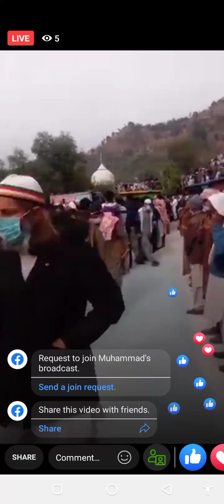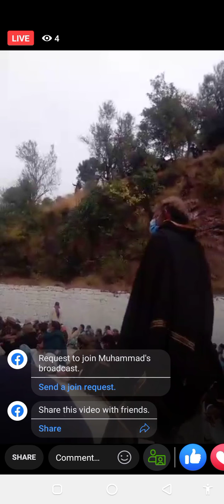حضرت قبلہ باجی محمد قاسم صاحب ریا شریف والوں کا آخری دیدار